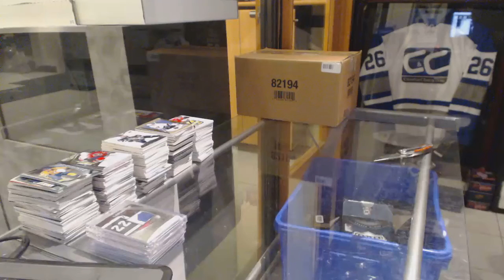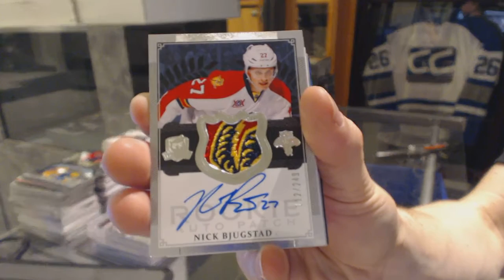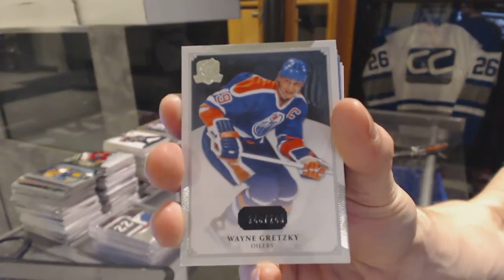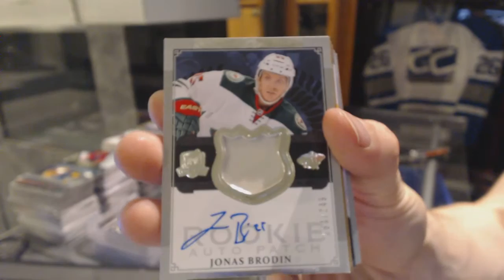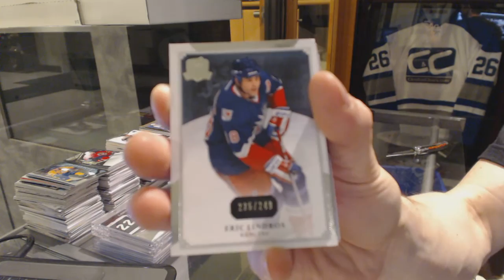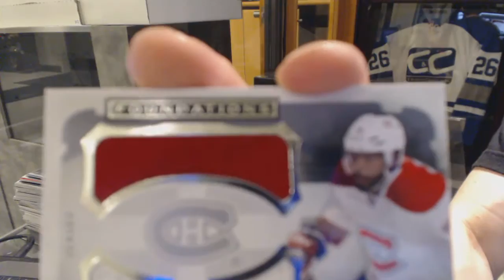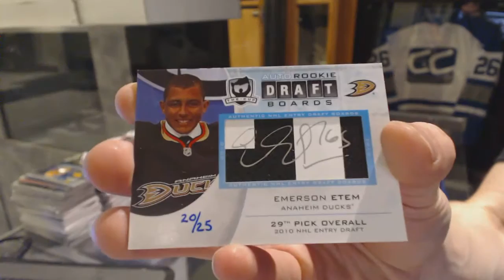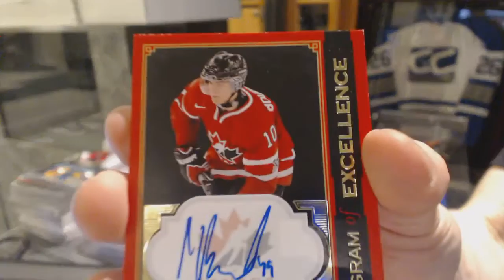13-14 Upper Deck The Cup 6 Tin Hockey Case Break - C&C GB #6146